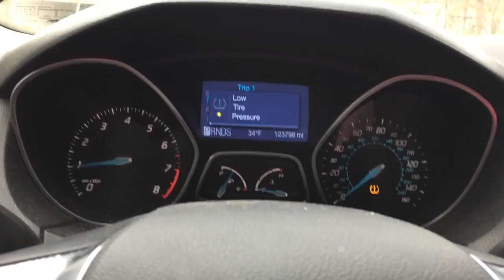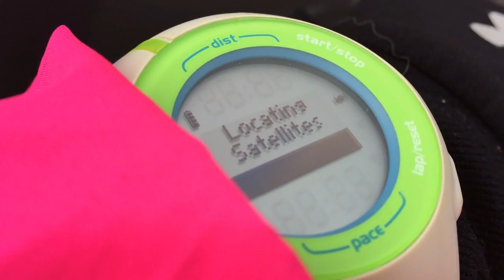|Random Vlog| Walking Dead Neighborhood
Location: Warminster Community Park
This park is what used to the be the Naval Air Warfare Center. The housing is Shenandoah Woods and upon research, this neighborhood has been deemed a blighted area (meaning abandoned and/or in severe disrepair. Creepy nonetheless.